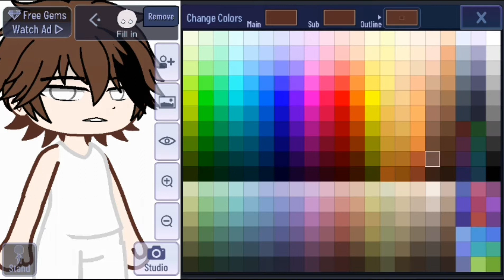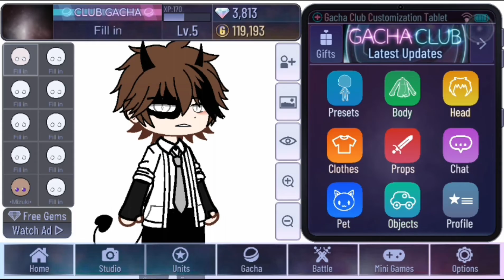𝐑𝐞𝐂𝐫𝐞𝐚𝐭𝐢𝐧𝐠 𝐘𝐮𝐤𝐢𝐢𝐢 𝐎𝐜 | 𝐆𝐚𝐜𝐡𝐚𝐂𝐥𝐮𝐛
╭┈ ⋆┊°l||l°l||l°l||l°l||l°l||l°l||l°l||l°l||l°┊⋆╭┈
𝐃𝐞𝐚𝐫 𝐒𝐭𝐚𝐫𝐬 , 𝐖𝐞𝐥𝐜𝐨𝐦𝐞 𝐭𝐨 𝐦𝐲 𝐃𝐞𝐬𝐜𝐫𝐢𝐩𝐭𝐢𝐨𝐧.

✞╰┈➤ ❝ [] ❞⋆┊𝐂𝐫𝐞𝐝𝐢𝐭/𝐌𝐮𝐬𝐢𝐜
『』→𝐌𝐮𝐬𝐢𝐜 𝐅𝐫𝐨𝐦 : Youtube
『』→𝐈𝐧𝐬𝐩𝐢𝐫𝐞𝐝 𝐛𝐲 :
✞╰┈➤ ❝ [] ❞⋆┊𝐀𝐛𝐨𝐮𝐭 𝐕𝐢𝐝𝐞𝐨
『』→𝐖𝐡𝐚𝐭 𝐭𝐲𝐩𝐞 𝐨𝐟 𝐯𝐢𝐝𝐞𝐨 : Gacha Meme
『』→𝐂𝐡𝐚𝐫𝐚𝐜𝐭𝐞𝐫(𝐬) :
『』→𝐀𝐩𝐩𝐬 𝐔𝐬𝐞𝐝{𝐬} :
✰𝐆𝐚𝐜𝐡𝐚 𝐂𝐥𝐮𝐛
✰𝐈𝐛𝐢𝐬𝐩𝐚𝐢𝐧𝐭 𝐗